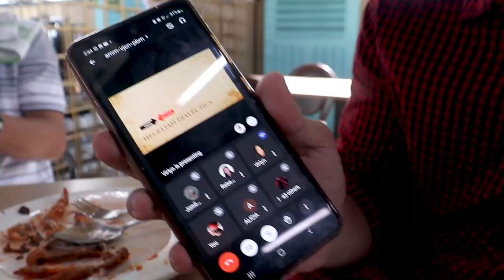Kasile Hills Laguna Gig | Mayor Dennis Denha Birthday Celebration Vlog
Belated Happy Birthday to Mayor Dennis DenHA of Cabuyao City Laguna! Here's some B-roll footage of my experience haha

Special thanks to my friend Steph for helping me take these shots :D